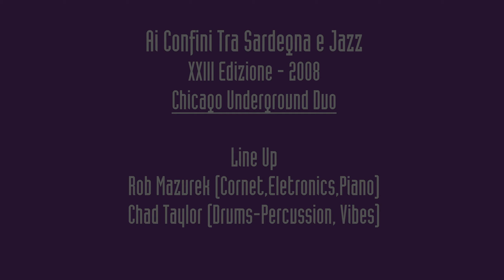Chicago Underground Duo - Live in Sant'Anna Arresi - XXIII Edizione - 2008.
Ai Confini Tra Sardegna e Jazz è lieta di presentarVi una live della XXIII Edizione del festival , il 4 settembre del 2008 si sono esibiti a Sant'Anna Arresi i Chicago Underground Duo!
Line up-
Rob Mazurek (Cornet,Eletronics,Piano)
Chad Taylor (Drums-Percussion,Vibes)